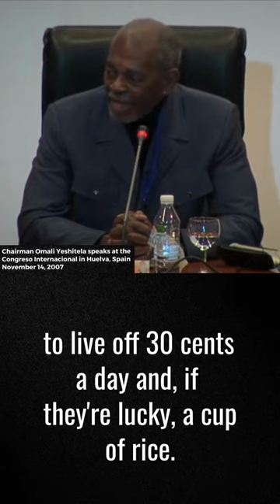[Excerpt #2] "Africa is not poor, it is being looted!" - Chairman Omali Yeshitela (2007)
“Africa is not poor; Africa is being looted.” - Chairman Omali Yeshitela (2007)

Excerpt from @ChairmanOmaliYeshitela's November 14, 2007 presentation in Huelva, Spain, titled "Africa in a Unjust Global-World."

HandsOffUhuru.org